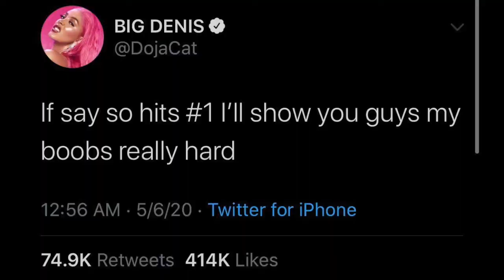DID ANTS REALLY CHOKE AN IMPORTANT GOAL IN D2?!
STILL STRUGGLIN IN D2
STAY SAFE
SOCIAL DISTANCE
Don't be like DMVMATTY bc Manz didn't social distance
WASH YOUR HANDS BRO